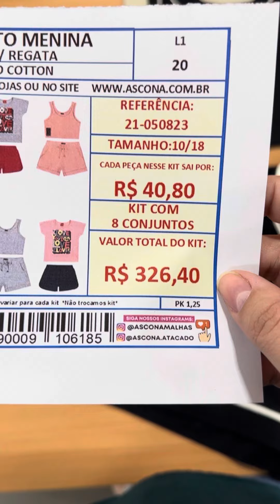KIT ATACADO - REF: 21-050823 - R$40,80 CADA - CONJUNTO MENINA - TAM. 10 AO 18 COM 8 CONJUNTO - ELIAN